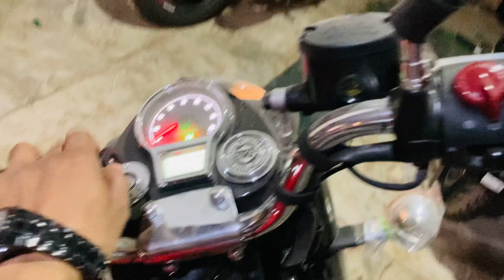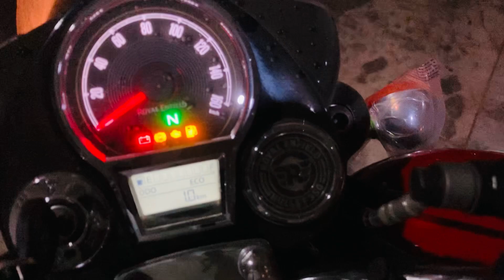Unveiling the 2023 Military Red Bullet: Classic Ka Baap at an Unbeatable Price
2023 New bullet- military red 350 @1.73lakh | classic ka baap low price

New Royal Enfield bullet red most valuable bike in Royal Enfield low price ex showroom 1.73 lakh se